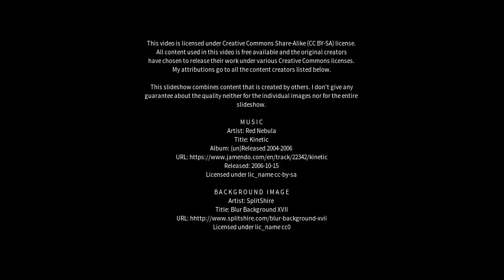Best places to visit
Best places to visit - Unley (Australia) Best places to visit - Slideshows from all over the world - City trips, nature pictures, etc.